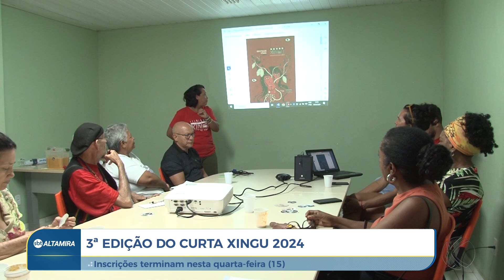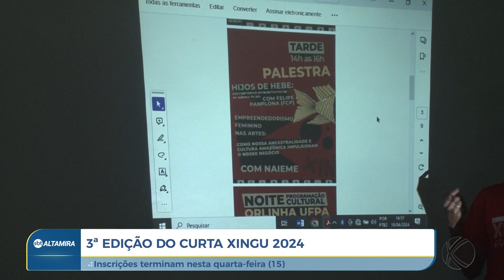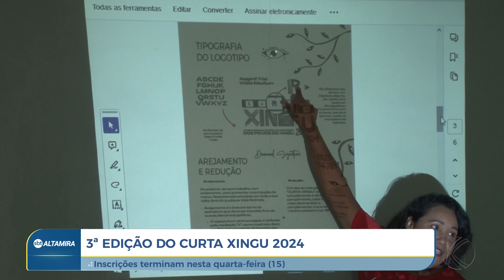3ª edição do Curta Xingu 2024 terminam nesta quarta-feira (15) | SBT Altamira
Inscrições terminam nesta quarta-feira (15).